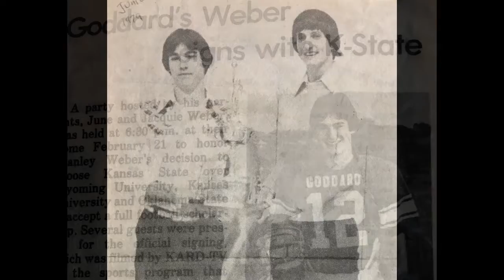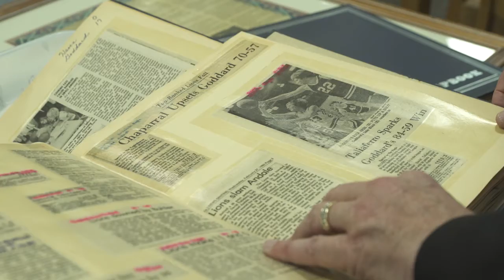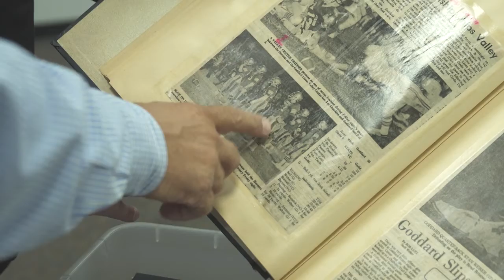Stan Weber 2019 Hall Of Fame Honoree